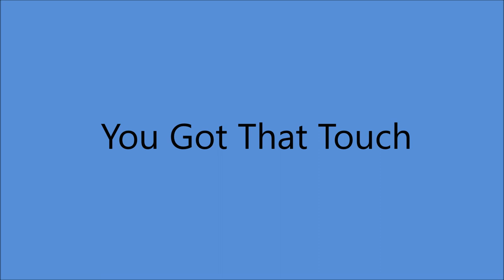Sonny James - You Got That Touch [1958].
[Written by Richard Hollingsworth - Sonny James].

Sonny James [vcl solo]   others unknown

1957  1st. C & W Recording Artist on Ed Sullivan Show
1961 Star on Hollywood Walk of Fame
1967 Co - Hosted FIRST CMA Awards Show
2007 Country Music Hall of Fame